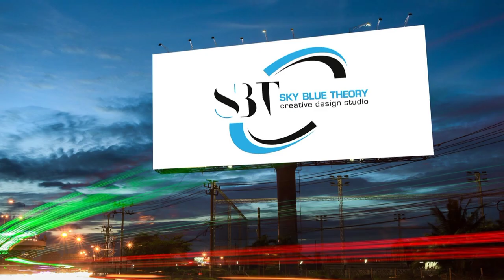Benefits of using Banners | Paradigm Graphics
Drive onlookers to your business or events. We offer vinyl banners, retractable banners, yard signs, posters and much more.

Try Paradigm Graphics for:
✓ High quality
✓ Fast turnaround
✓ Affordable prices
✓ Free local shipping
✓  Customization

Paradigm Graphics is the Best Graphic and Printing Services in Boston.
Make your offline and outdoor advertising more attractive to drive more onlookers and convert them into your loyal customers.
From Banners to Brochures, flyers, postcards, Letterheads to Business Cards, we do it all.